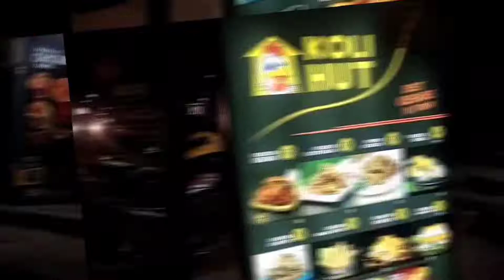Five star chicken (KOLI HUT)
Best kfc type chicken in Thiruvallur area